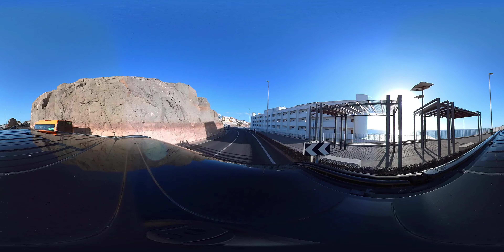Gran Canaria Puerto Rico to Arguineguin 360° Virtual Reality | GC🚦TC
Gran Canaria Puerto Rico to Arguineguin 360° Virtual Reality Drive by Car on 08. December 2021. Come with us on the Roads of Gran Canaria, Beaches, Mountains and Valleys with Spectacular views and a green Gran Canaria await you. grancanaria puertorico #360°